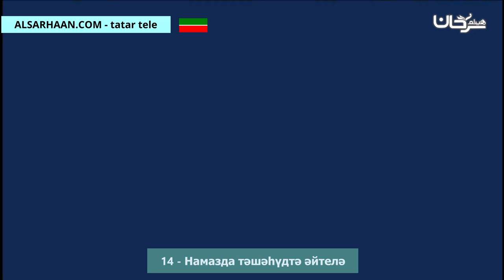14 Намазда тәшәһүдтә әйтелә